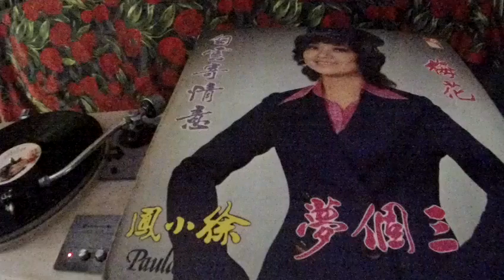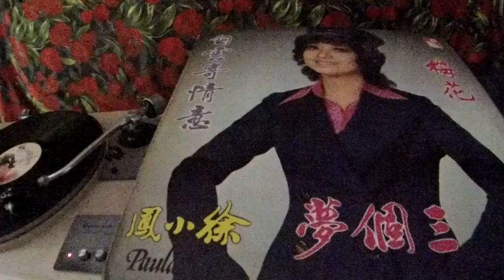徐小鳳 Paula Tsui -- b3 白雲寄情意 (Rhinestone Cowboy)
WING HANG WLLP 908